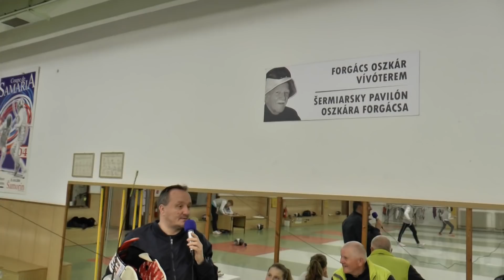SOMORJAI VÍVÁS: FORGÁCS - DINASZTIA=5 GENERÁCIÓ!